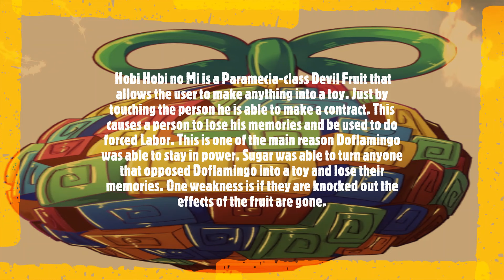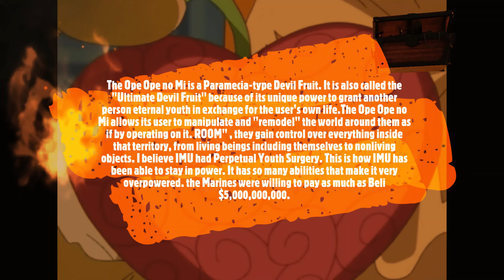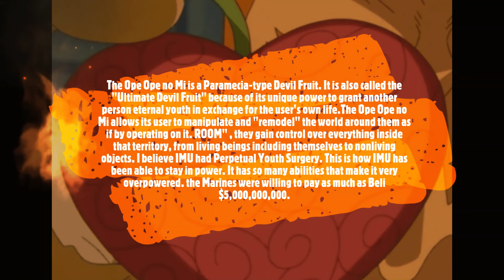5 Most Over Powered Devil Fruits In ONE PIECE ワンピース